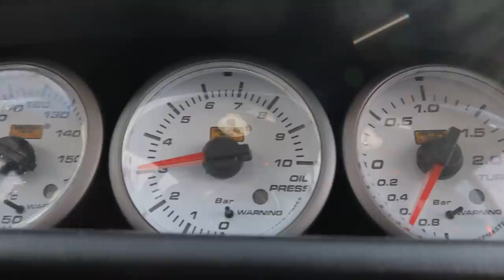Subaru impreza sti 350cv 420NM e muitos tiros a mistura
➢ SWIFT/BIC: BBPIPTPL

Parcerias

► Take/Five  - The Prophet [Bass Boosted] // Bass Boost // Trap Remix